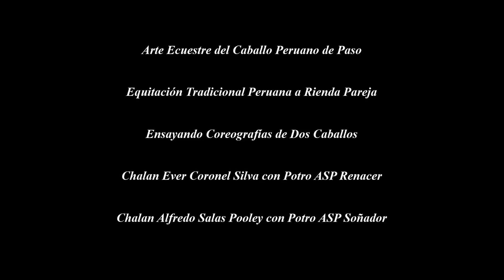Arte Ecuestre del Caballo Peruano de Paso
Ensayando Coreografías de Dos Caballos
Equitación Tradicional Peruana a Rienda Pareja
Chalan Ever Coronel Silva / Potro ASP Renacer
Chalan Alfredo Salas Pooley / Potro ASP Soñador
Festejo "Reto de Chalanes y Potros"